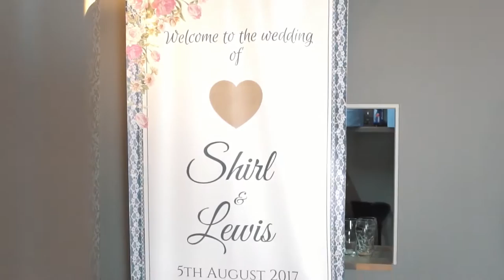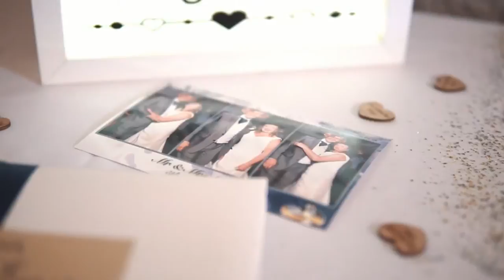Lewis & Shirley Wedding August 2017